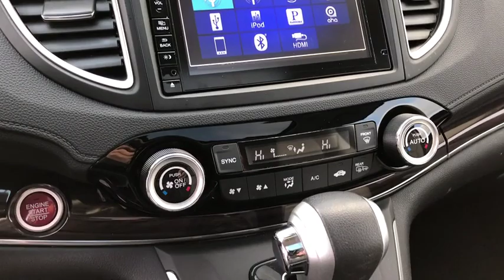2015 Honda CR-V near me Oak Lawn, Orland Park, Chicagoland, Northwest Indiana, Joliet, IL PTC8828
Basque Red Pearl II U 2015 Honda CR-V available near me in Oak Lawn, Illinois at Napleton Honda Oak Lawn. Servicing the Orland Park, Chicagoland, Northwest Indiana, Joliet, IL area.

2015 Honda CR-V EX-L AWD Basque Red Pearl II AWD Honda Certified Pre-Owned!, One Owner-Clean Carfax!, Handsfree Bluetooth!, Back Up Camera!, USB Port!, Moonroof!, Leather!, Heated Seats!, Dealer Maintained!, Low Miles!, Priced to Sell Fast!, No Haggle/No Hassle Pricing!. Honda Certified Used Cars Details:brbr * Limited Warranty: 12 Month/12,000 Mile (whichever comes first) after new car warranty expires or from certified purchase datebr * Vehicle Historybr * Powertrain Limited Warranty: 84 Month/100,000 Mile (whichever comes first) from original in-service datebr * Transferable Warrantybr * Warranty Deductible: $0br * 182 Point Inspectionbr * Roadside AssistancebrbrDeal with the best! Ed Napleton Honda of Oak Lawn-South Chicagolands # 1 Honda Dealer-Over 500 Vehicles in stock! Please Note: We strongly urge that you call us at the number listed (rather than emailing), and to definitely call us before you come in (just to make sure that we still have the vehicle that you are interested in) !!! We invite you to GOOGLE us as well, to see the many wonderful 5 STAR reviews we've earned !!! Reviews:brbr * Exceptional fuel economy; abundant passenger and cargo room; nifty self-folding rear seats; appealing tech and safety features. Source: Edmundsbr * For young families or empty-nesters the 2015 Honda CR-V represents as good as it gets in the compact SUV segment - nice looks, thoughtful features, great ride and handling, class-leading safety, noteworthy fuel economy, terrific value. Where do you sign? Source: KBB.combr * The Honda CR-V has a modern aerodynamic look, with sweeping lines, exciting body sculpting, and a dramatic profile. It has enough attitude and ability to get you around town and then tackle the open road and the great outdoors. The CR-V comes equipped with a 2.4-Liter i-VTEC 4-Cylinder engine with 185hp and a Continuously Variable Transmission. It has a rigid unit-body structure, coupled with taut suspension tuning, which give it impressive handling characteristics. For ultimate 4-season security, the CR-V is available with Honda's Real Time All-Wheel Drive with Intelligent Control System that smoothes out initial acceleration and can transfer up to 100% of torque to the rear wheels. The CR-V is very fuel-efficient and can get up to an EPA estimated 34 MPG Highway when in two-wheel drive. Hit the green ECON button, and the vehicle makes adjustments to its systems so they can be more efficient. Then you get feedback as you drive from Eco Assist to let you know how efficient your driving is. Honda has placed bars around the speedometer, and the longer you keep them in the green, the farther you can go on a tank of gas. The 5-passenger CR-V is extremely roomy inside, with a rear seat that accommodates adults and a proper-sized cargo area. Special attention is paid to driver comfort, with supportive front seats that flank an accommodating center console punctuated by two big cup holders. A large covered center stow bin houses USB and auxiliary inputs as well as a 12-volt power point. Available lane keeping assist and adaptive cruise control add to assisted features. Finally, its large single-piece liftgate, coupled with a significantly lower lift-over height, eases loading and unloading chores. Source: The Manufacturer Summarybrbr26/33 City/Highway MPG Awards:br * 2015 KBB.com Brand Image Awardsbr2016 Kelley Blue Book Brand Image Awards are based on the Brand Watch(tm) study from Kelley Blue Book Market Intelligence. Award calculated among non-luxury shoppers.  Kelley Blue Book is a registered trademark of Kelley Blue Book Co., Inc.